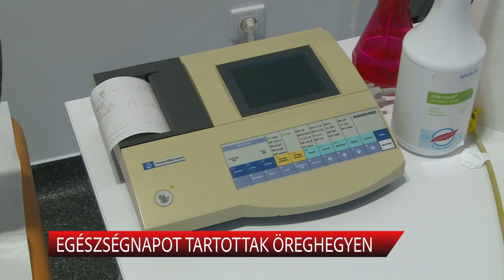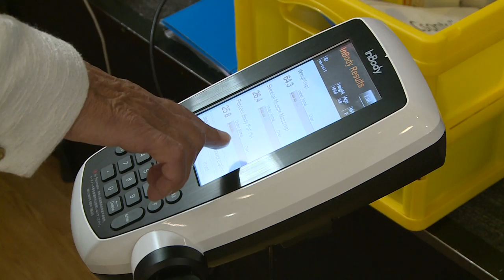EGÉSZSÉGNAPOT TARTOTTAK ÖREGHEGYEN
Öreghegyen vette kezdetét az őszi időszak szűrőprogramjainak sora. Az eseménynek az Öreghegyi Közösségi Ház adott otthont, ahová főleg azokat várták, akiknek hétköznap nem áll módjukban szűrővizsgálatokon részt venni.